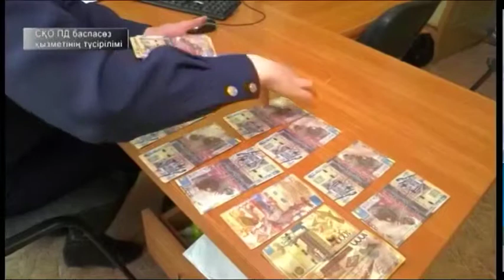80 жастағы қария алаяқтың арбауына түсті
Басында шәлі сатып алуды ұсынып, ақыр соңында, 140 мың теңгені жымқырған. Осылайша, 80 жастағы Мамлют ауданының тұрғыны алаяқтың арбауына түсті.